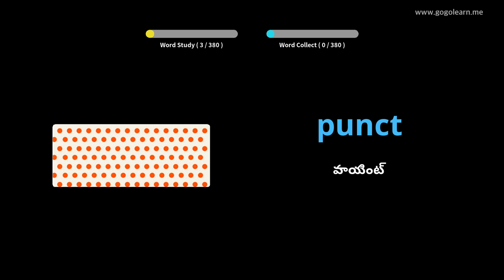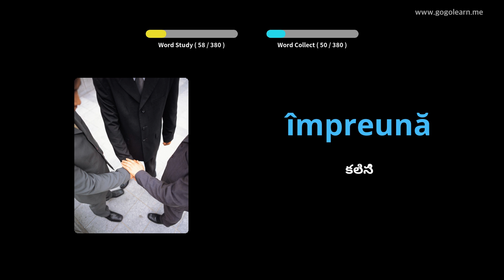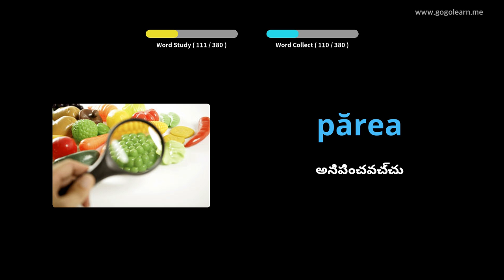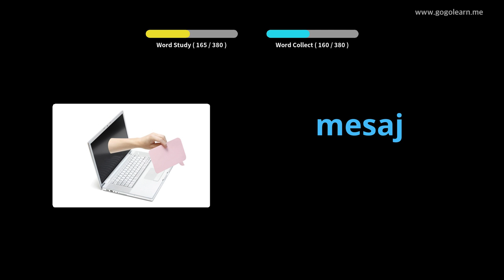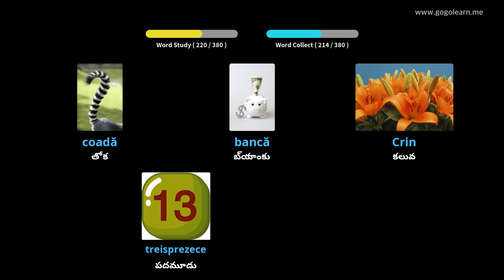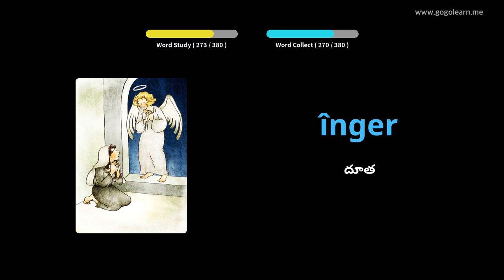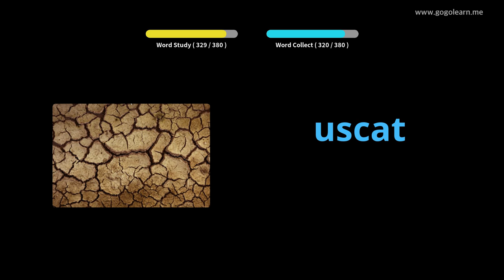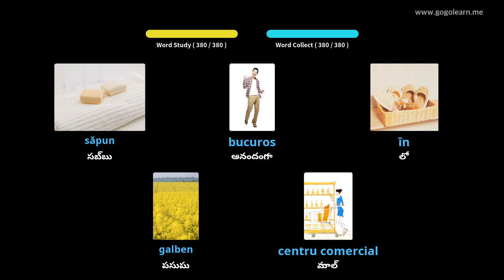రొమేనియన్ పదజాలం మాధ్యమిక పాఠశాల 1 | Golearn